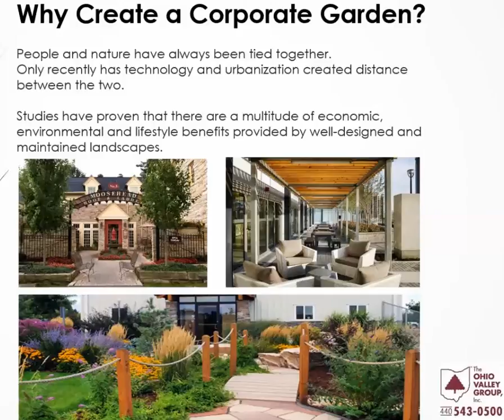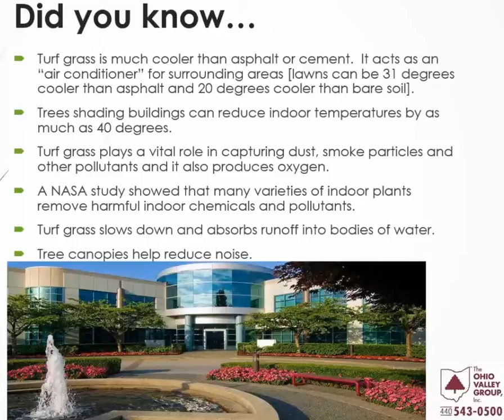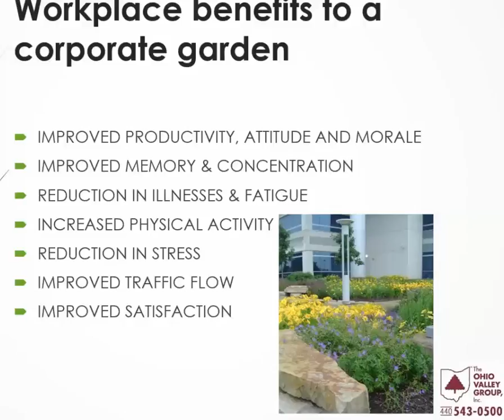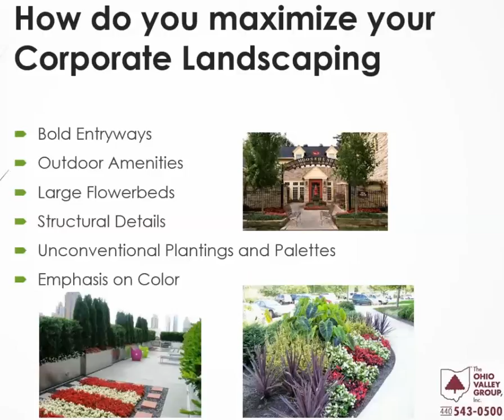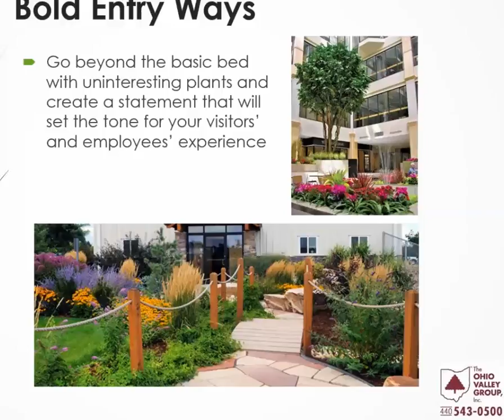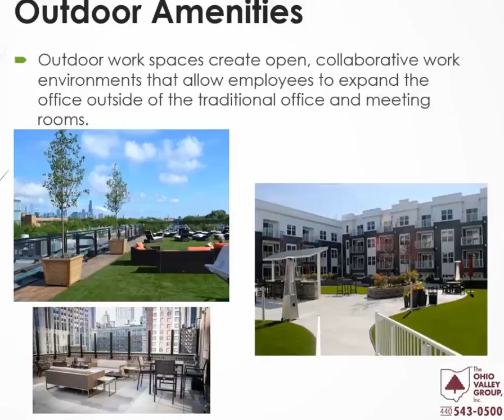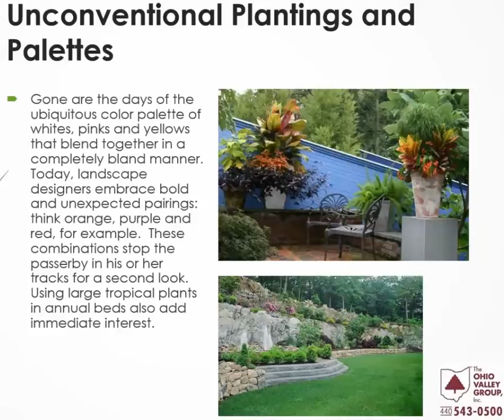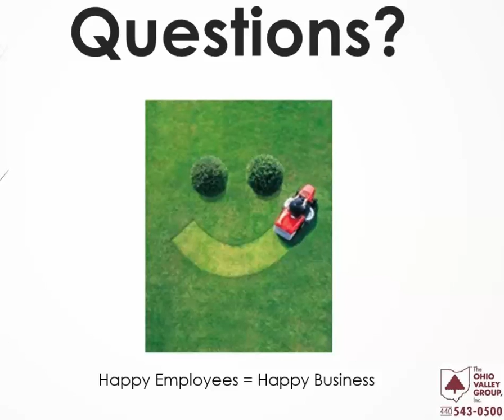From Grey to Green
The Corporate Benefits of Commercial Green Spaces"
Presented by Adam Rybak of Ohio Valley Group